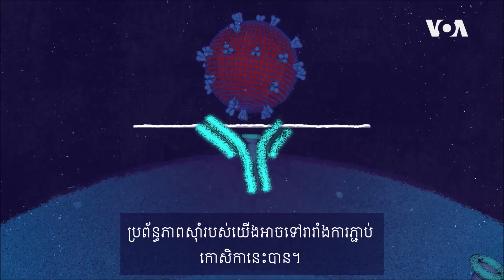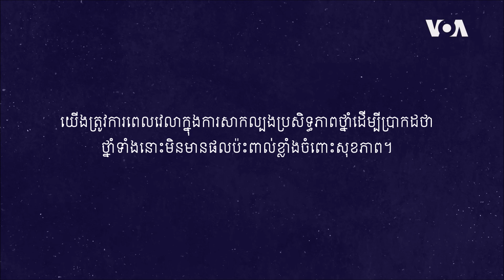តើ​គេ​អាច​កម្ចាត់​វីរុស​កូរ៉ូណា​ដោយ​របៀបណា?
ជំងឺ​កូវីដ១៩ ដែល​បង្ក​ដោយ​វីរុស​កូរ៉ូណា បាន​សម្លាប់​មនុស្ស​អស់​រាប់​ម៉ឺន​នាក់​នៅ​ទូទាំង​ពិភពលោក ហើយ​កំពុង​បន្ដ​ឆ្លង​រាតត្បាត​ឥតឈប់ឈរ។  VOA ​បាន​ផលិត​វីដេអូ​មួយ ដែល​បង្ហាញ​ពី​របៀប​ដែល​វីរុស​កូរ៉ូណា​ឆ្លង​ចូល​ទៅ​ក្នុង​សួត​របស់​មនុស្ស​យើង និង​របៀប​ដែល​គេ​អាច​កម្ចាត់​វីរុស​នេះ​បាន។ អ្នកស្រី ហុង ចិន្ដា ជូន​សេចក្ដី​ប្រែសម្រួល៕